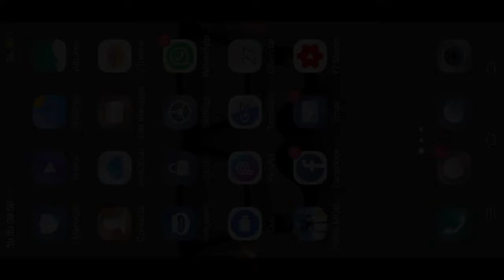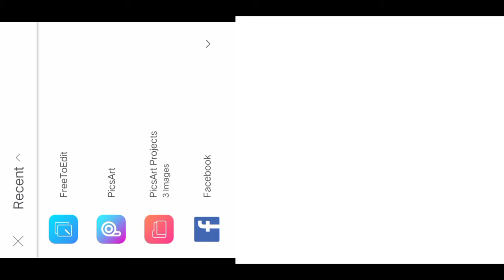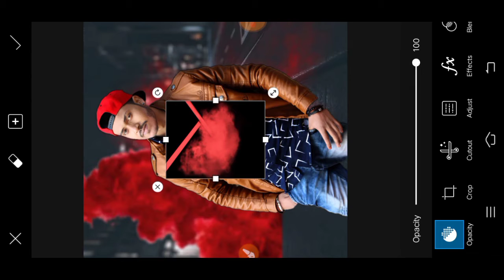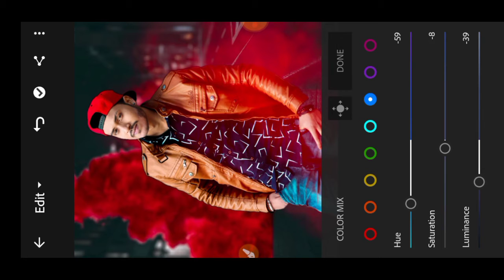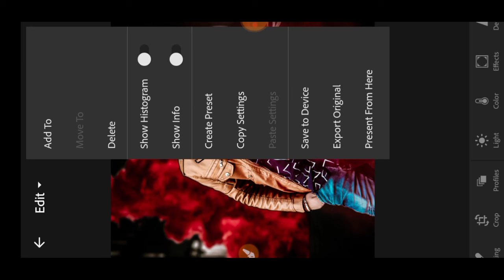How to Royal editing | in picsart Android